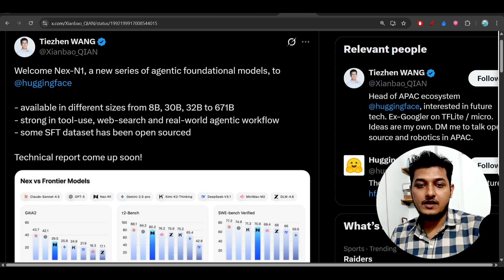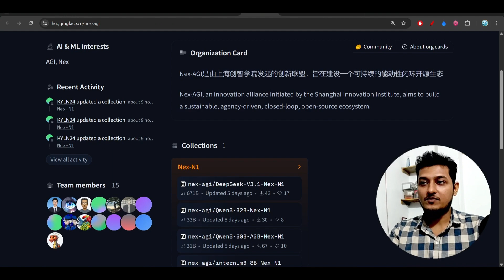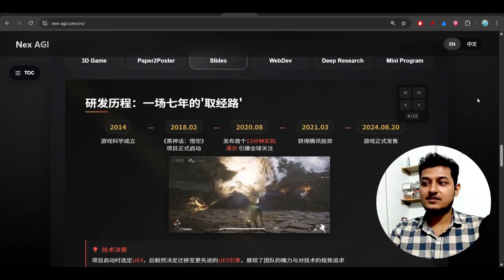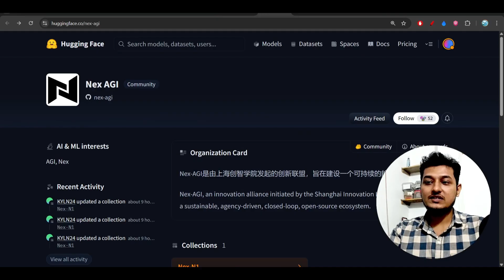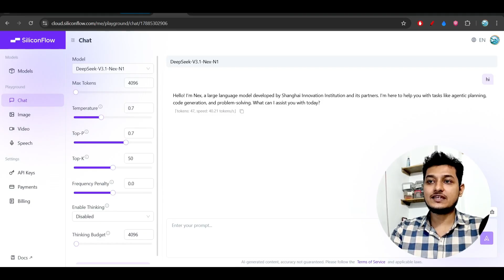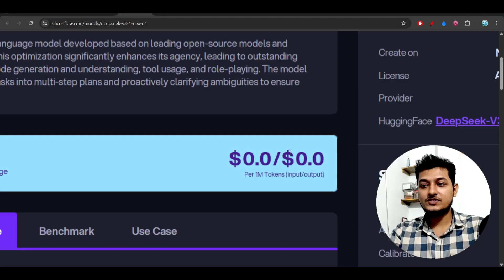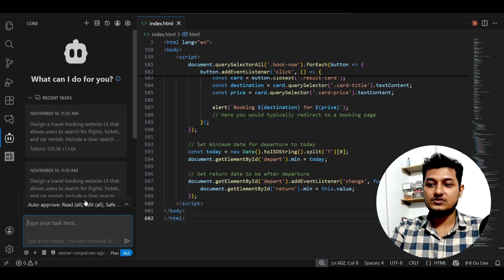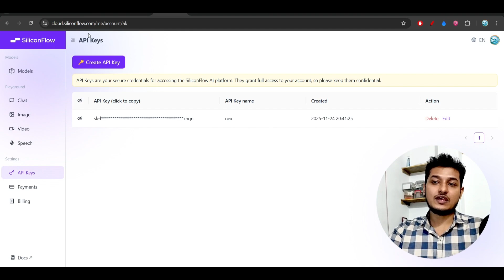Nex N1 (FREE) : The New Era of Agentic Foundation Models BEATS Minimax-M2 & GLM 4.6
Meet Nex N1 by NEX-AGI — a non-thinking model built for agents that crushes it in coding, tool use, and roleplay 🚀

✅ SOTA among open models on Tau2-Bench, BFCL V4, GAIA2
✅ Top-tier in frontend, vibe coding, and mini-program/backend dev (human eval confirmed)
✅ Plug-and-play with Claude Code, Cursor, etc.